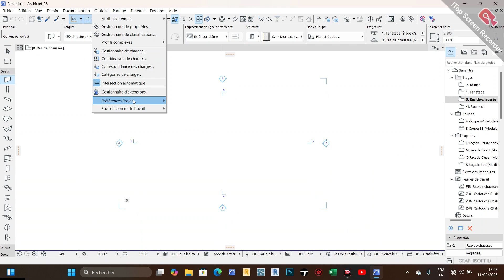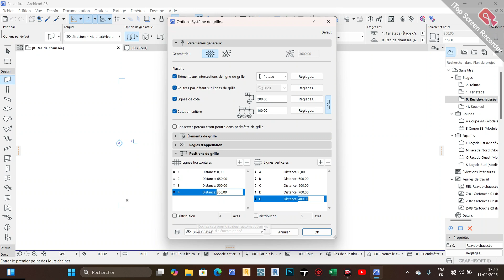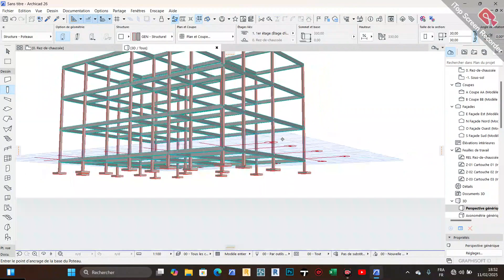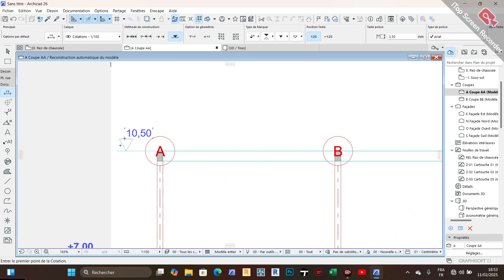comment faire un plan de structure sur ArchiCAD